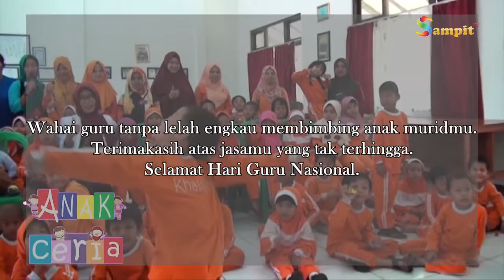Ucapan hari guru Sampit TV